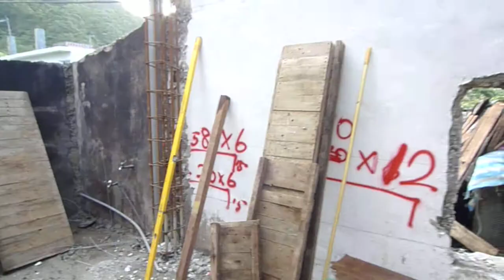201211月si womis家進度